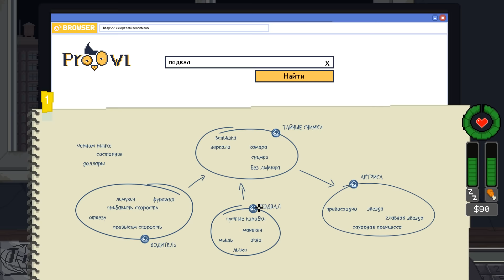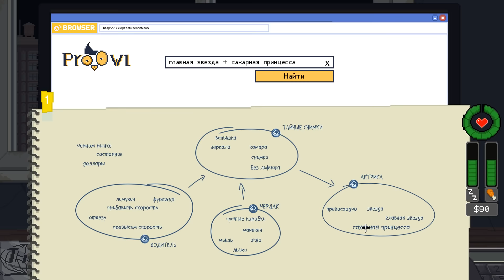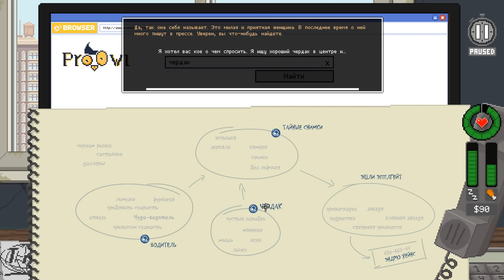Я СЛЕЖУ ЗА ТОБОЙ! НЕ КОРМИТЕ ОБЕЗЬЯН! DO NOT FEED THE MONKEYS